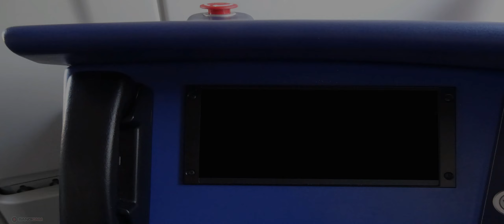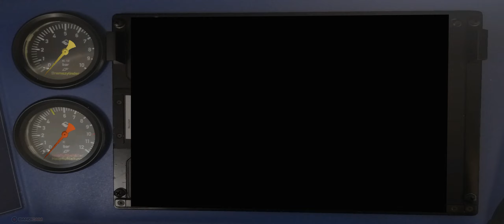ZusiSim 2022 RE 74703 RE 9 Kassel Hbf Halle Saale Hbf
Wir fahren heute auf dem RE 9 ein Talent2 von Kassel Hbf nach Halle Saale HBf, Unser Zug ist Talent2